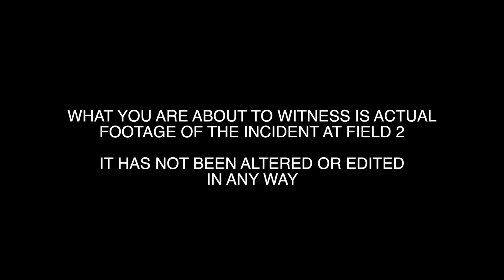Incident At Field 2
Nicky T takes a run at home plate and gets jacked up!